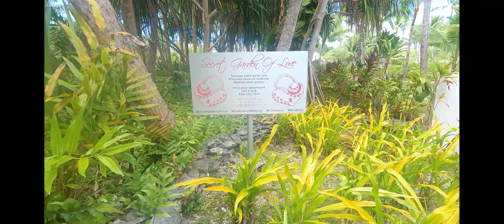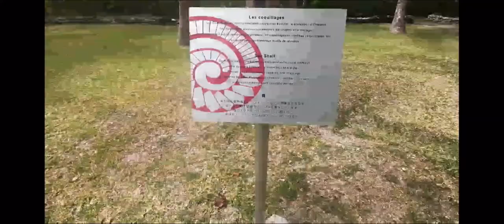We learned HOW TO CRACK COCONUTS! | BORA BORA VLOG DAY 5 & 6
One these next 2 days, Marcus and I really did lots of activities the resort offered. From Flower Crowns, Coconut Cracking, a Canoe Ride, & The Secret Garden of Love, check out how much fun it is to do a lot of something and more of nothing!